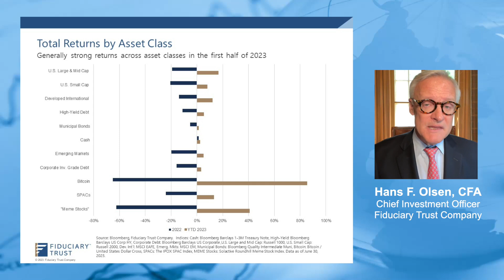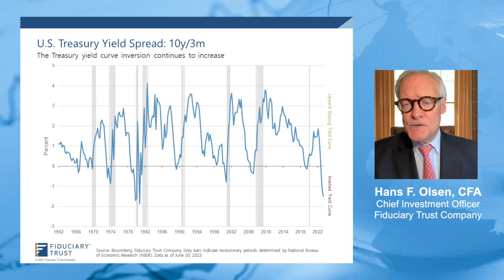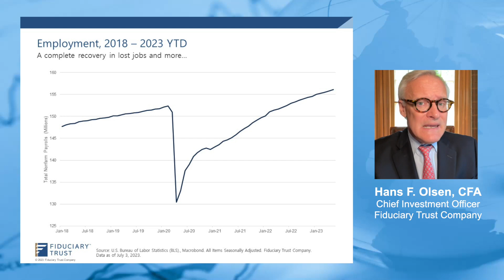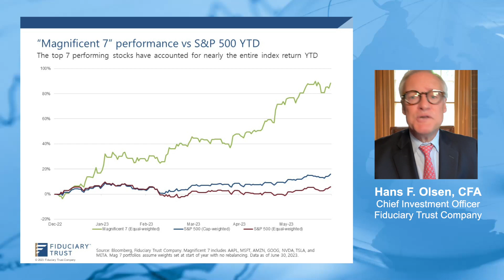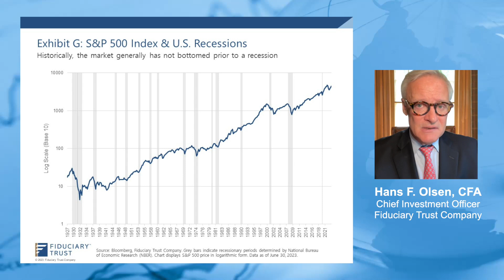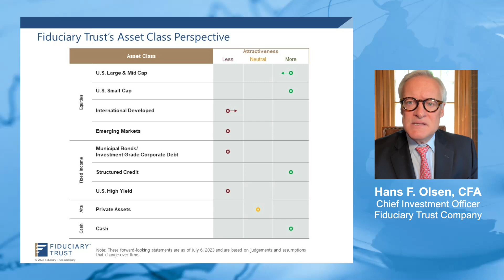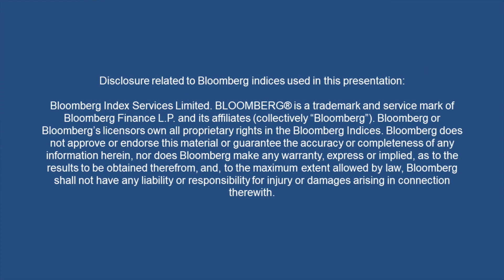2023 Q3 Market Outlook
Rising equity markets, along with increasing interest rates and tightening credit conditions have many investors questioning how these trends will play out in the second half of the year. In our Q3 Market Outlook article and video, Fiduciary's Chief Investment Officer Hans F. Olsen, CFA provides our perspective on the economy and markets as well as our outlook by asset class.